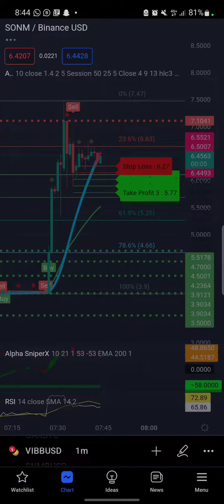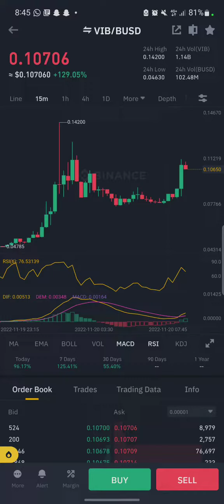How I made massive Gains from $10 - $158 Trading Cryptocurrency SNM & VIB 20-11-2022